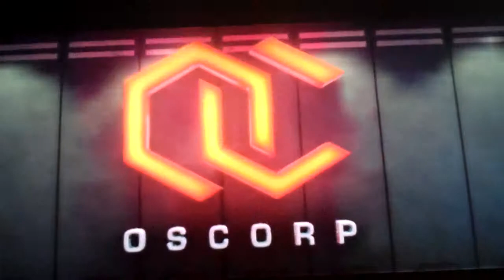Xbox 360 Lego Marvel Super Heroes - Part 4- with Ben